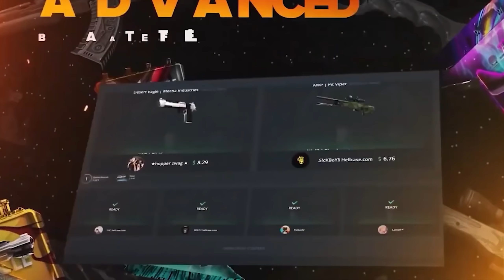MON INCROYABLE GAMING ROOM ! (DOUBLE PC SET UP CSGO)